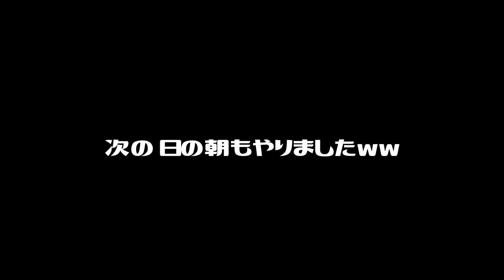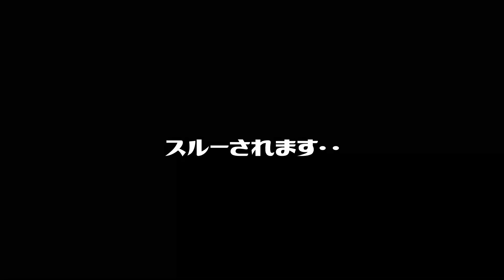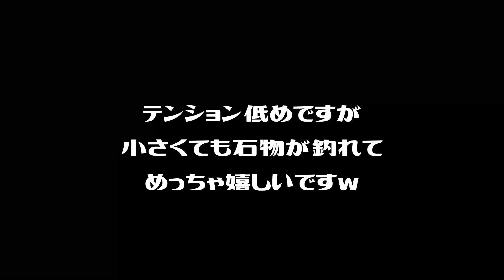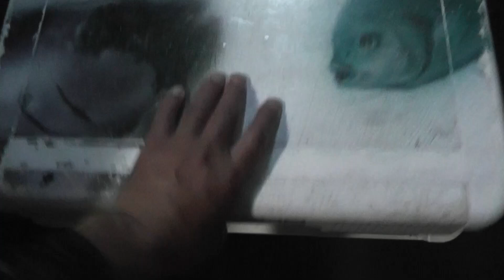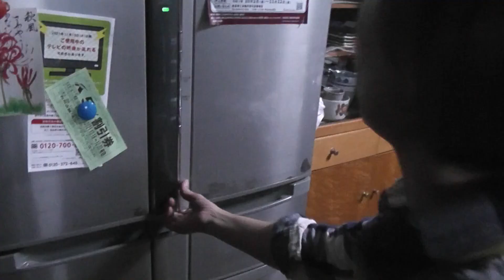【長崎釣り】波止から石鯛狙います！そして絶品嫁料理！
初めて行く波止から石鯛狙います！

別アカウント　ケイズチャン

図画工作チャンネルです！